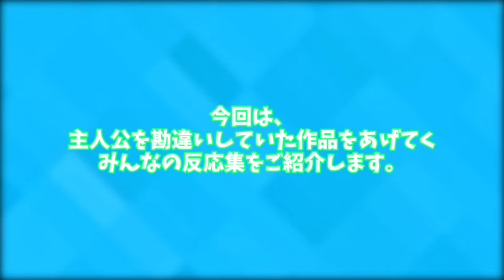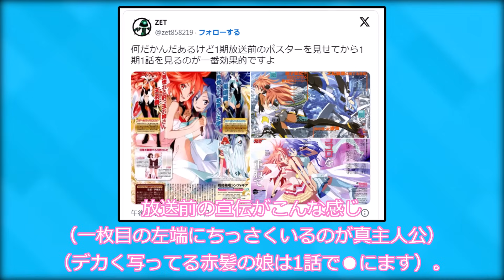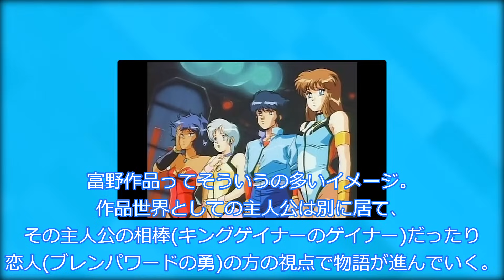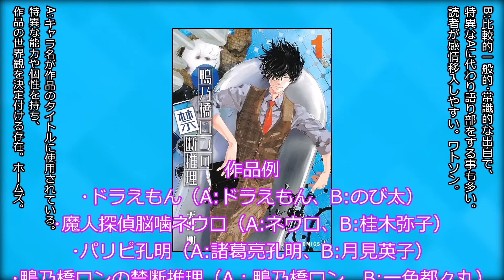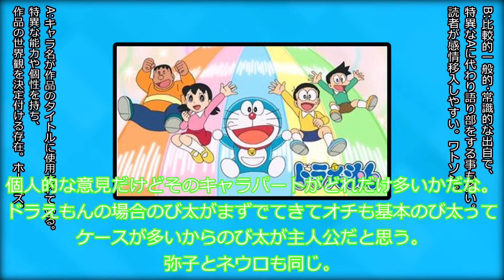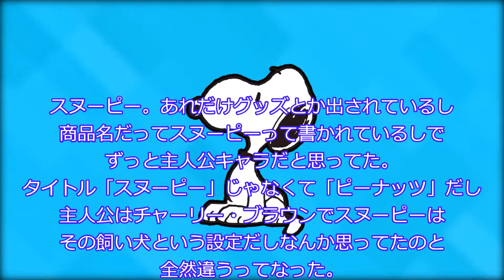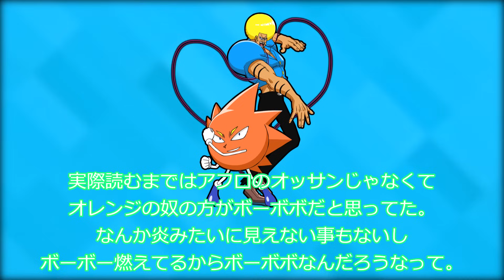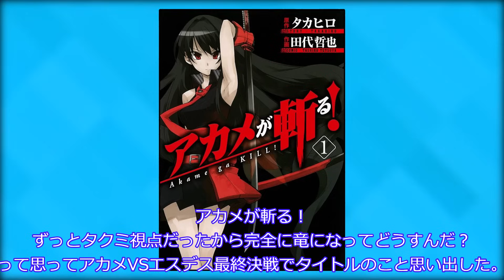主人公を勘違いしていた作品をあげてくみんなの反応集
○使用ソフト○
・ゆっくりムービーメーカー様
・VOICEVOX様
VOICEVOX:ずんだもん
VOICEVOX:白上虎太郎
VOICEVOX:四国めたん
VOICEVOX:櫻歌ミコ
VOICEVOX:WhiteCUL
VOICEVOX:小夜/SAYO
VOICEVOX:青山龍星